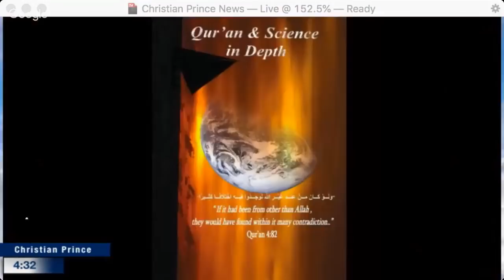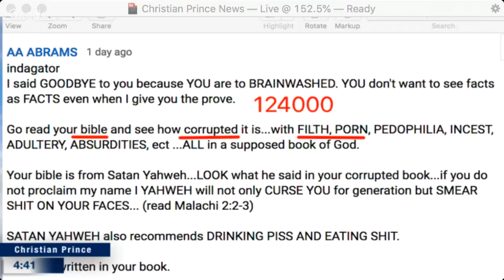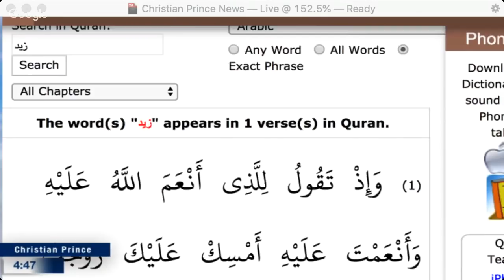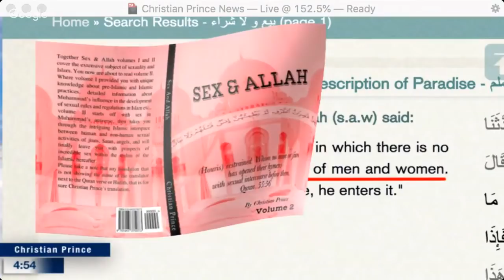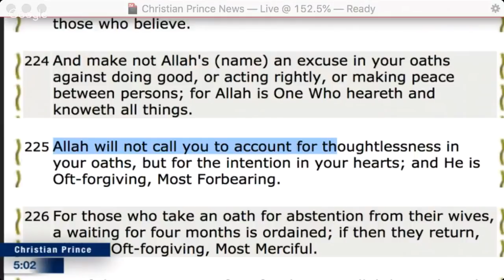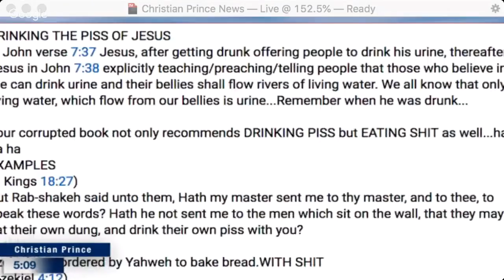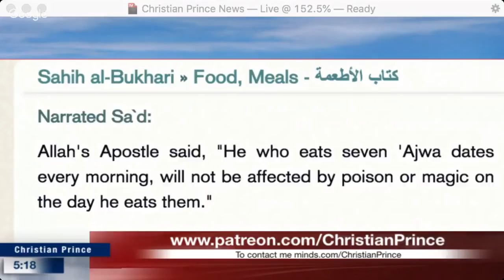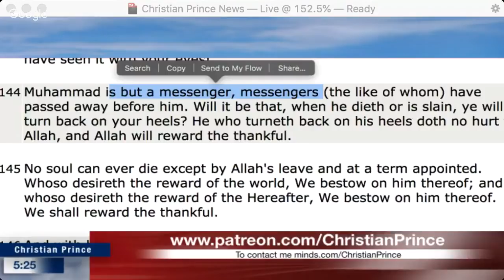Christian Prince - Quran fails to tell us who is Muhammad, Isa, Israel, Abraham, Mary!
This is a repost of a Christian Prince Live Stream video from June 20, 2018. It was streamed live at the Arab4Christ YouTube Channel.